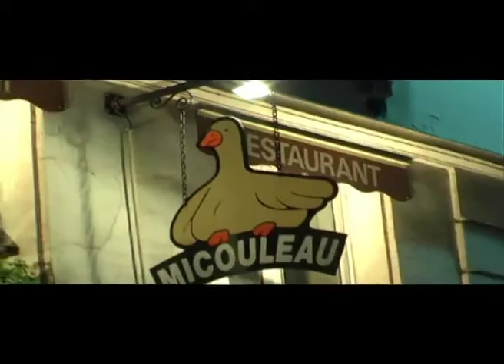Micouleau Beaumont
Savoureuses Conserves artisanales du Tarn-et-Garonne.
Foie Gras de Canard entier nombreuses fois médaillé au Concours Générale Agricole de Paris.
Boutique / Restaurant 21-23 , rue d'Odessa - 75014 Paris France